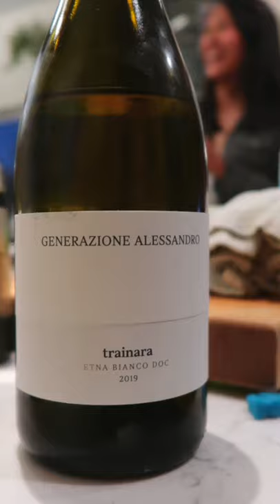This Is The BEST WINE For GEODUCK | Thanks @Jeanelleats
Wine:
Generazione Alessandro, Trainara Etna Bianco 2019